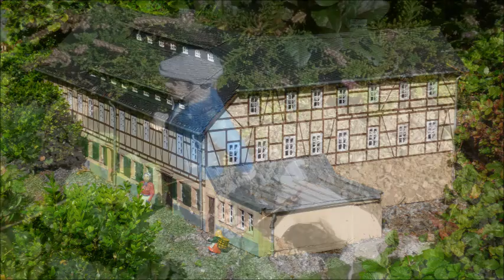Modelspoor Europa, 2010-2011, mappen 211-04 t/m 211-08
Modelspoor in Europa
Model railway in Europe
Modelleisenbahn in Europa